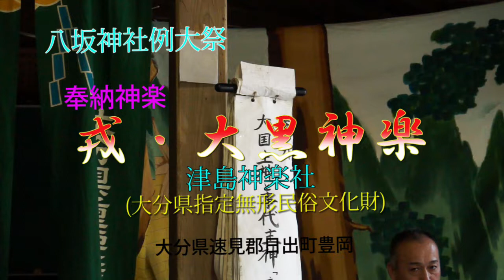15,八坂神社例大祭 奉納 戎・大黒神楽 津島神楽社(大分県指定無形民俗文化)財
鎮守(ちんじゅ)の祭り 八坂神社例大祭　2021/12/12
丘の森の中に村社・八坂神社は1326年に出雲大社を勧請、1666年に現在地建立されたそうです。
地域の人々によってとり行なわれるこの 村祭り神事は、代々継承され、神と人、人と人とのコミュニ ケーションの場として神人和楽の世界をつくり出しています。
古い歴史をもつ神社だけに祭りも古来より盛大に催されており、12月の秋季例大祭の日には日出の伝統芸能である津島神楽が奉納されています。
津嶋神楽は、日出町豊岡の八津島神社に所属する神楽社中によって継承されています。慶長6年（1601）にすでに奉納されている由緒深いものだそうです。
昭和43年に県指定無形民俗文化財指定されました。
演目は里神楽、岩戸神楽、俗に蛇切りと呼ばれる大神神楽の３種です。